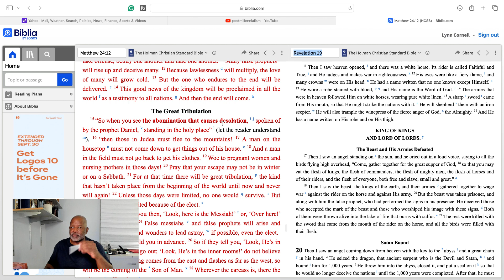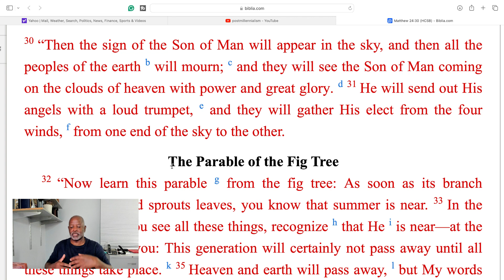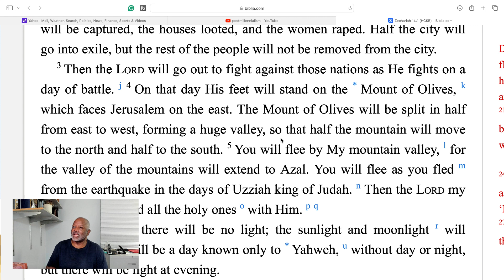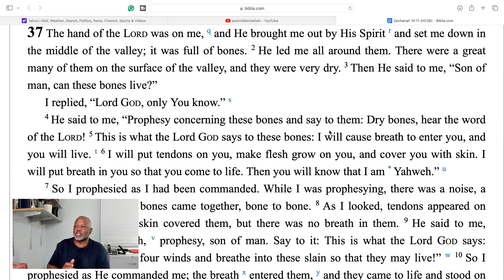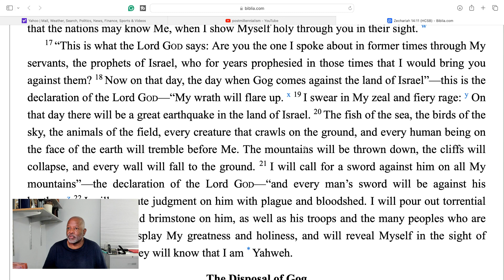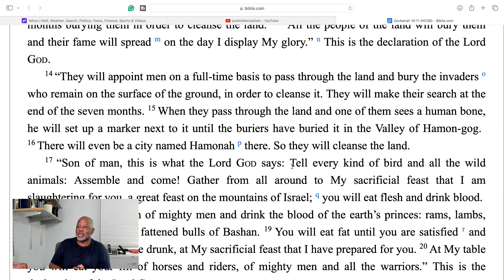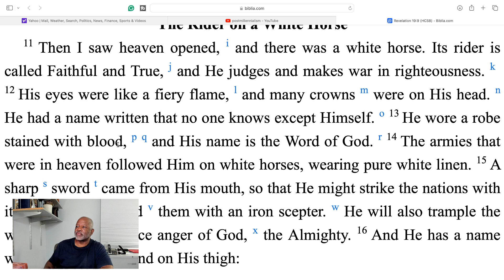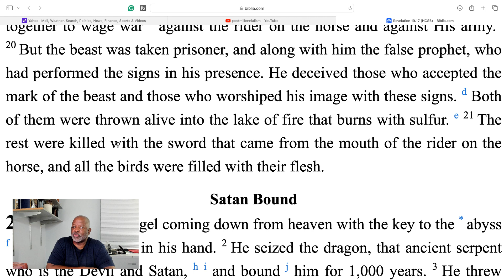The Rapture 52 Jesus Comes In The Clouds Bringing God's Vengeance And Great Wrath Against The Beast.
The Rapture 52 Jesus Comes In The Clouds Bringing God's Vengeance And Great Wrath Against The Beast. Every Eye Will Witness His Arrival In The Clouds. No Invisible Appearing.  Matthew 24 And Revelation Side By Side. What's the difference between the church, the body of Jesus, and those martyred during the tribulation? We'll unpack both Old and New Testament verses on the day of the Lord, the purpose of the tribulation and my proofs the rapture will happen before the tribulation begins and not at the same time as the 2nd coming of Jesus. We'll answer the question why the church doesn't need to be in the time when God is pouring out his wrath on the wicked earth.